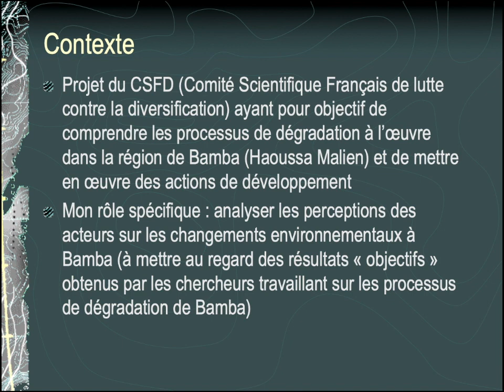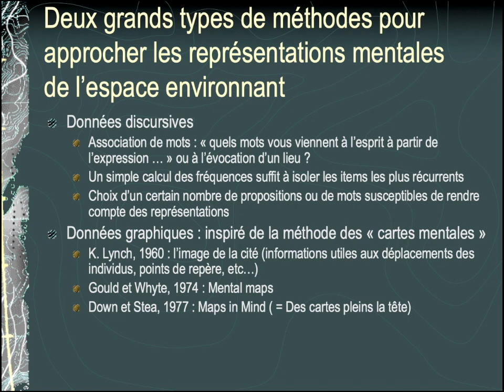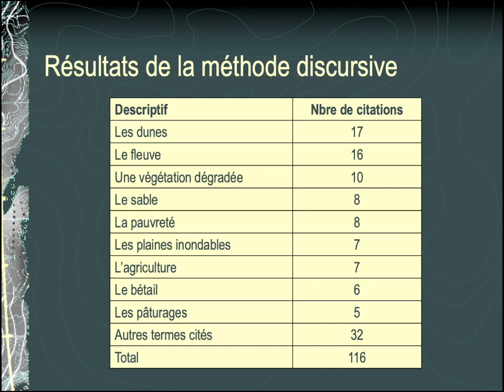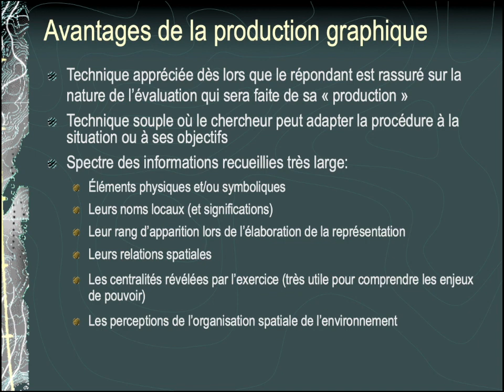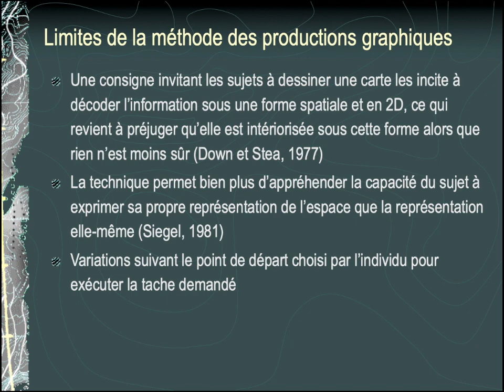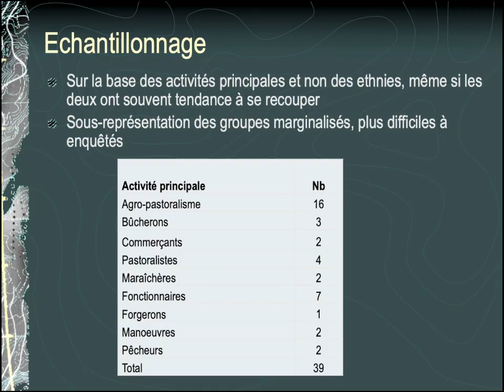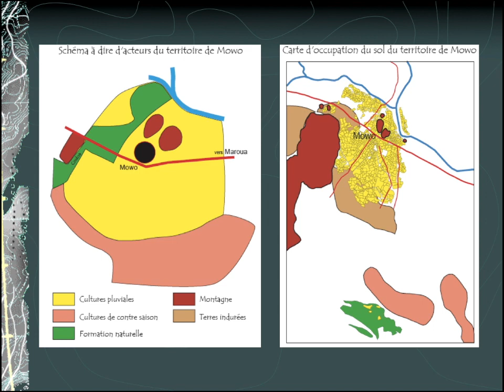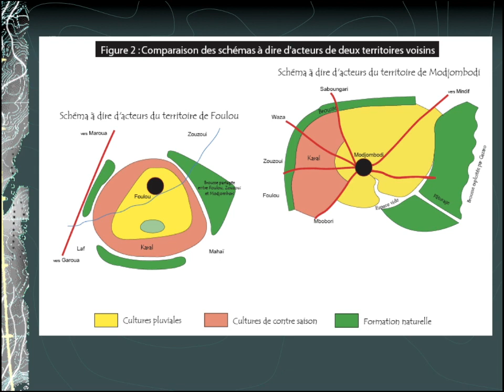Des productions graphiques pour appréhender les perceptions des dynamiques environnementales